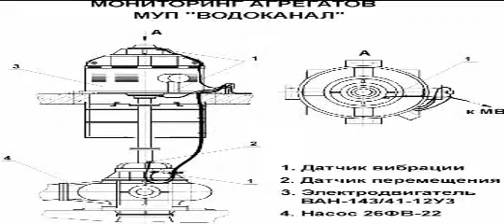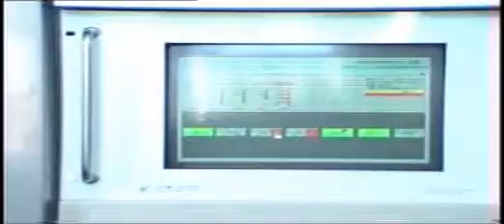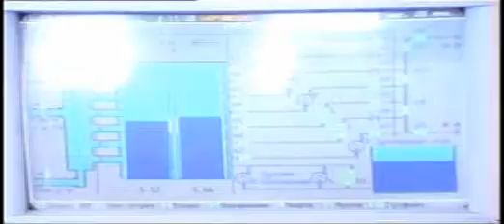Водоканал 1998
Применение систем КОМПАКС в коммунальном хозяйстве